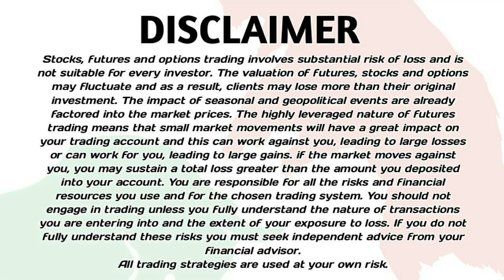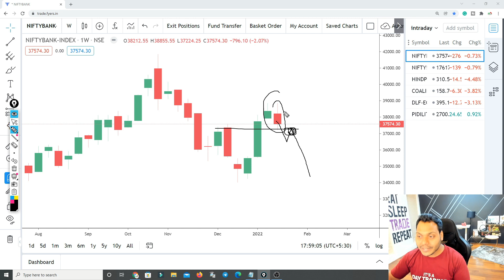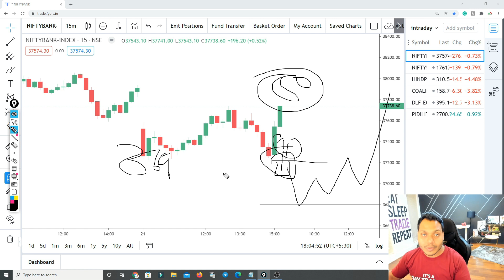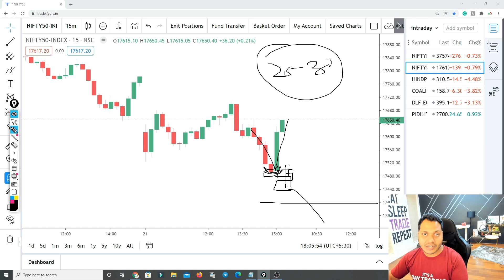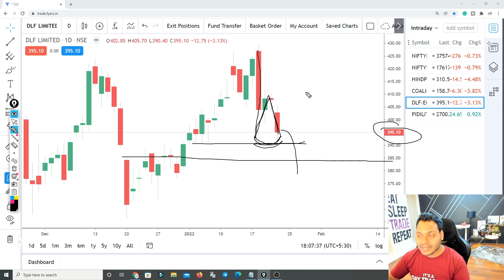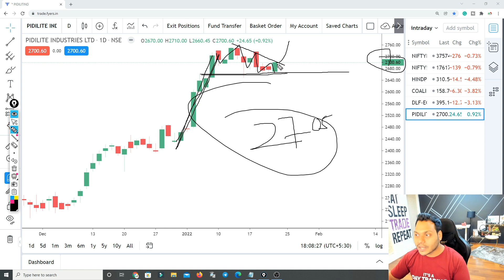Best Stocks to Trade For Tomorrow with logic 24-Jan | Episode 455